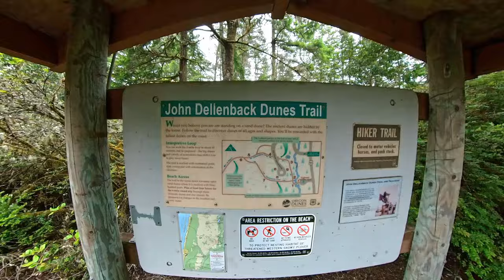Hiking on the John Dellenback Dunes Trail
Pacific Northwest Trip: Part 7
One stop that I didn't mention in Part 6, was this hike we did before we reached the Airbnb. This trailhead is in part of the Siuslaw National Forest. There are miles of giant sand dunes to walk through. The path will even lead you out to the Pacific Ocean. We didn't go that far. We really just wanted to be surrounded by sanddunes. It was nesting season so the part of the trail along the ocean was closed anyway. Not that we had enough time to get out there and still make it to our next stop before we ran out of daylight.
I filmed this one on the 360 camera so be prepared for tiny planets.
We didn't find much wildlife. There were chipmunks darting across the trail and there were snails too. All of that was in the wooded section leading out to sand.